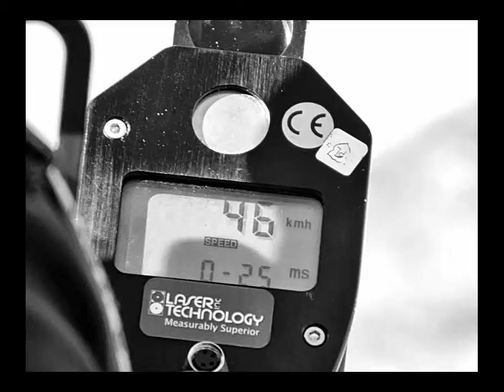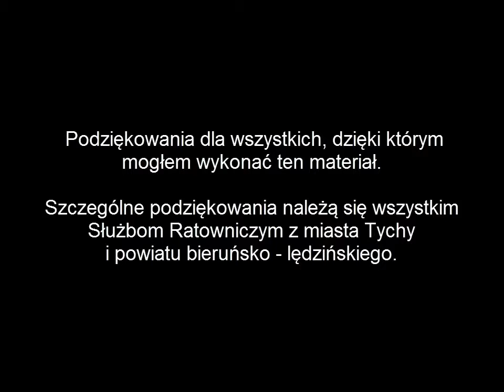Służby ratownicze miasta Tychy i powiatu bieruńsko - lędzińskiego w akcji.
Projekt, realizacja, montaż: Marcin Czepierga

2 lata mojej pracy ujęte w tym 13 minutowym filmie ;-)